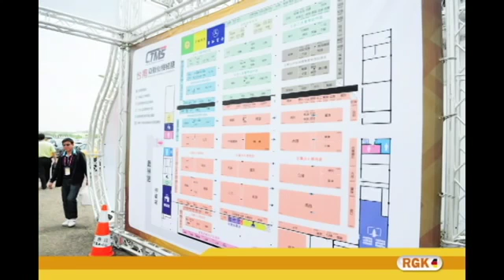RGK V S TOSHIBA CNC Unloading Application 2016 04 R16017